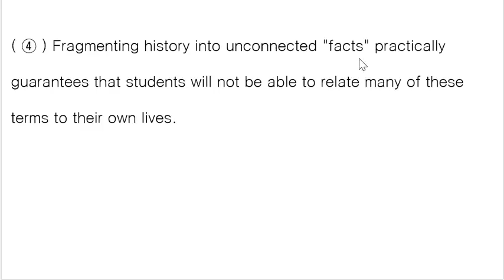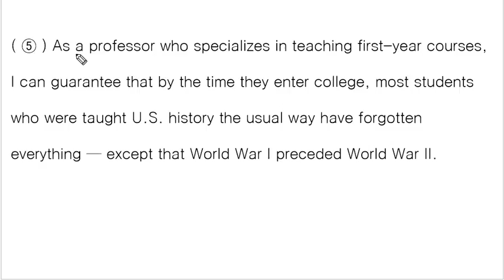수특 20강 1번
teaching history